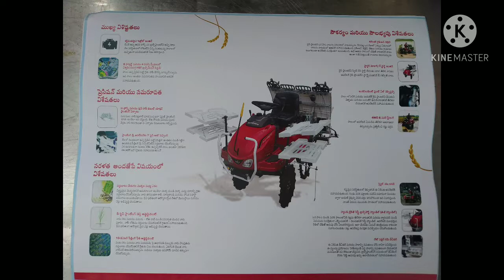వరి నాట్లు వేసే యంత్రం 4RO#shortvideo#shorts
వరి నాట్లు వేసే యంత్రం వ్యవసాయ శాఖ వారి ఆధ్వర్యంలో డెమో చేయడం జరుగుతుందివరి నాట్లు వేసే యంత్రం 4RO#shortvideo#shorts